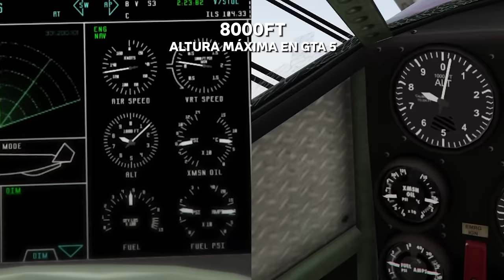La Terrible Lógica de GTA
KERSTHD | KERSTY